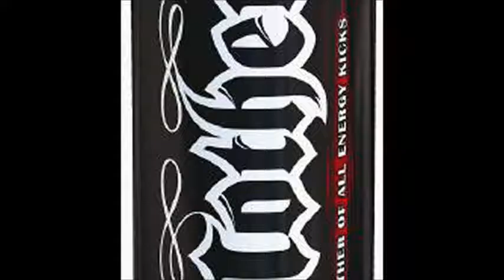Gotye - Smoke and Mirrors (with images)